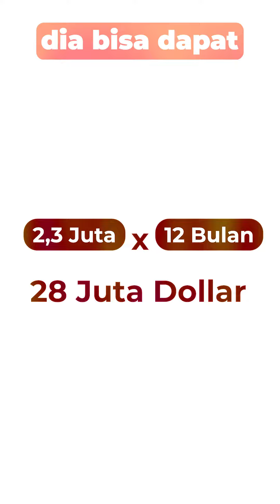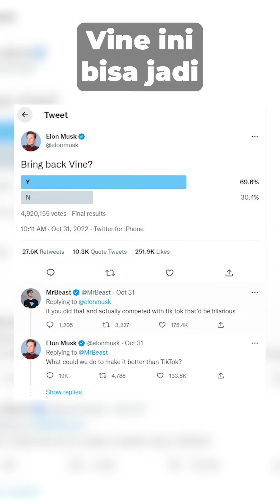Elon Musk Jadikan Twitter Cuan 70 Juta Dollar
lon Musk Jadikan Twitter Cuan 70 Juta Dollar

Kamu salah satu warga twitter ? Tahu nggak tentang informasi kalau Elon Musk Jadikan Twitter Cuan 70 Juta Dollar ? Serius guys. Dan Teknobie akan spill 3 Cara Elon bikin Twitter ladang cuan barunya

Kok bisa Elon Musk Jadikan Twitter Cuan 70 Juta Dollar dalam waktu yang sangat singkat. Mau tahu ? Tonton video ini dari awal sampai akhir dan jangan di skip untuk bisa jawab pertanyaan - pertanyaan ini.

Setelah itu, jangan lupa juga untuk like video Elon Musk Jadikan Twitter Cuan 70 Juta Dollar ini dan share ke semua teman kamu yang juga adalah warga twitter

Join Membership Teknobie & dapatkan fasilitas khusus member:
- Special Badges
- Special Emoji